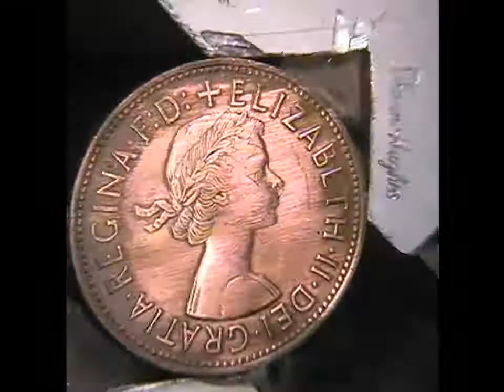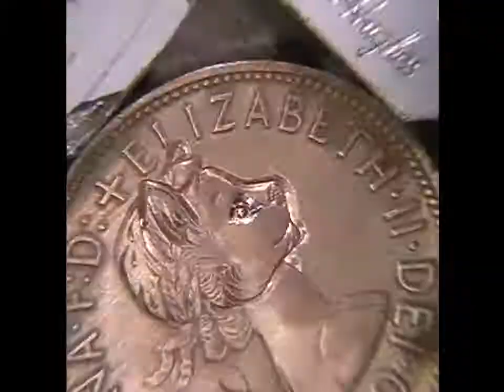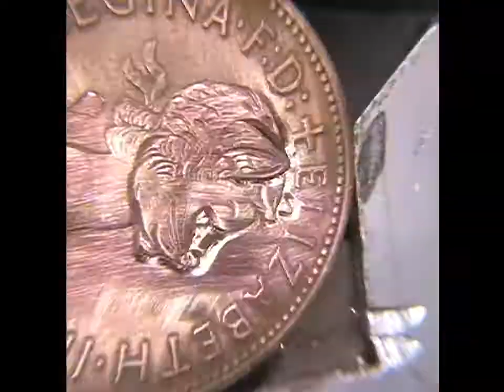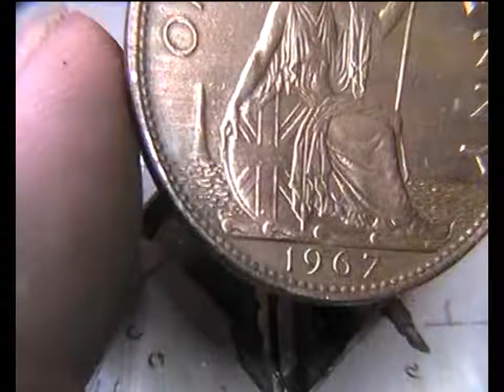Watch me turn Queen ElizaBeth into a CatWomen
Carved Vintage British Penny.
Search my videos,for your hand engraving questions.